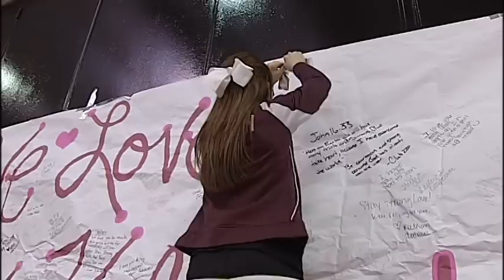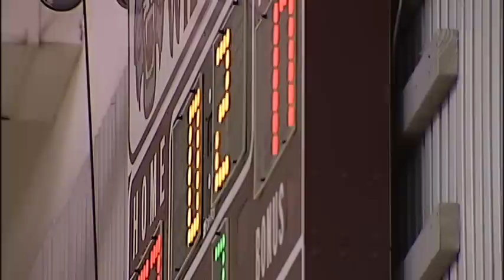For Kelsey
This was a benefit for Kelsey Lieux.